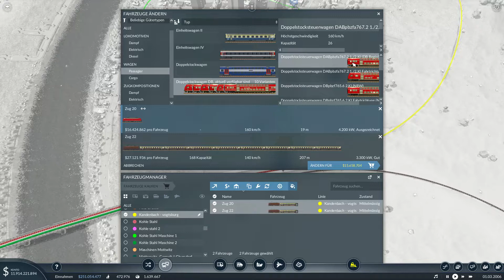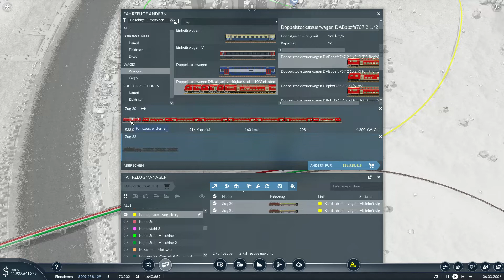Let's Play Transport Fever 2 Folge 55 | Wieder Stau | Deutsch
Hey In diesem Video spielen wir Transport Fever 2.

Versorge die Welt mit der nötigen Verkehrsinfrastruktur und mache mit maßgeschneiderten Transportdienstleistungen ein Vermögen. Lasse Züge über Schienen rollen, Busse und LKWs auf den Straßen kurven, Schiffe durchs Wasser gleiten und Flugzeuge in den Lüften schweben. Befördere die Menschen auf ihrem Weg zur Arbeit oder zu Freizeitaktivitäten, lasse Städte wachsen und gedeihen.